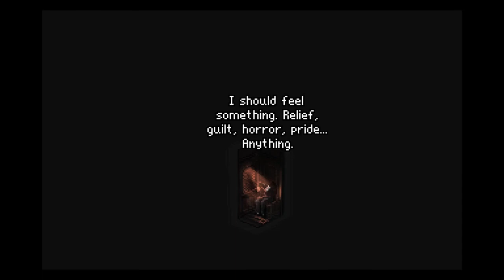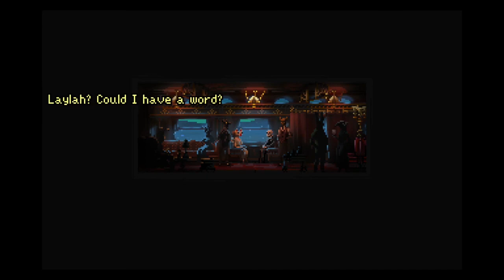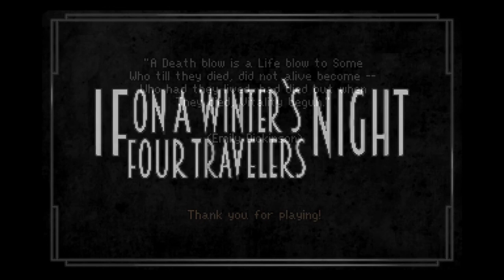FINAL - IF ON A WINTER'S NIGHT FOUR TRAVELERS #3: The Nameless Ritual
Good morning Youtube, here you are: If On A Winter's Night, Four Travelers!
If On A Winter's Night, Four Travelers is a 2021 narrative-driven point-and-click adventure game, free on Steam for Windows or Linux PC, developed and published by Dead Idle Games.
Here is the Act III and The Ending: The Nameless Ritual

Malec.